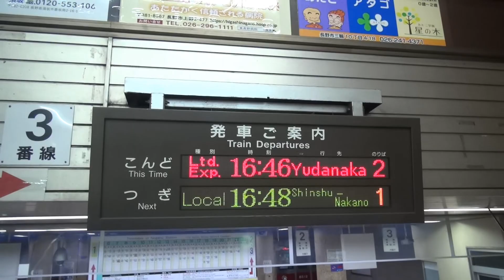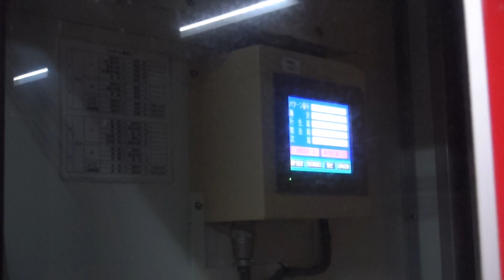ながでんテクニカルサービス須坂工場での検査が終り、ピカピカの車体で営業運行に就いていた、長野電鉄1000系S2編成「ゆけむり」。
令和5年12月14日(木)夕方の様子。
撮影は、長野電鉄長野駅を発車する、湯田中駅行き1000系S2編成運用A特急「ゆけむり」(13A)です。